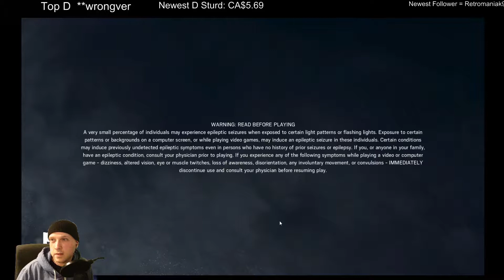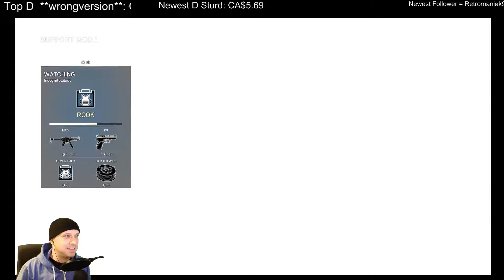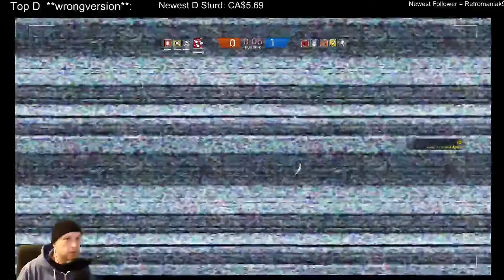Rainbow 6 jan 26th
Some Rainbow 6 Siege from my stream on the 26th. Sorry for the messed up audio later on in the video, some encoding issues. Should be fixed in later VODs.